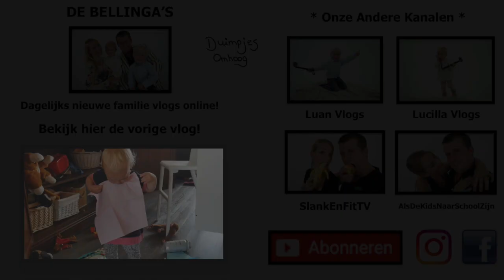SPELEN OP DE KINDERBOERDERIJ | Bellinga Vlog #354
Vandaag hebben we de caravan uit de stalling gehaald en zijn we naar de kinderboerderij geweest. ♡ BEDANKT VOOR HET KIJKEN!

Stuur je post naar:

Onlane Mediakraft
t.a.v. Familie Bellinga
Leidsestraat 32B
1017PB Amsterdam

Veel kijkpier! Liefs, Fara en Daniel Bellinga

Klik hier voor Gratis Ebook "Gezond Door Het Leven"